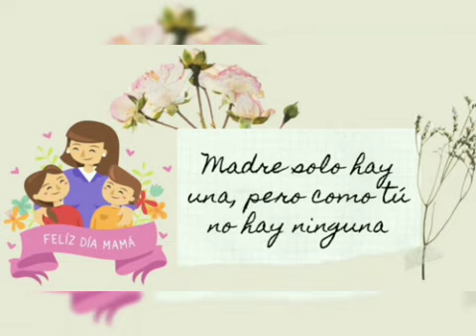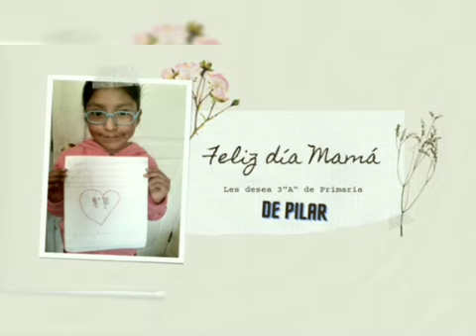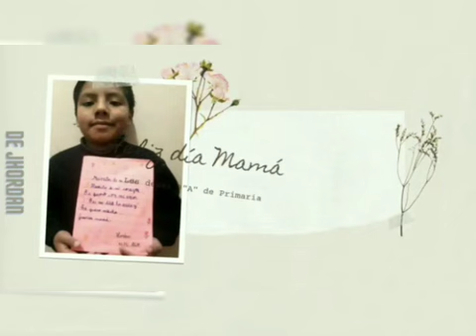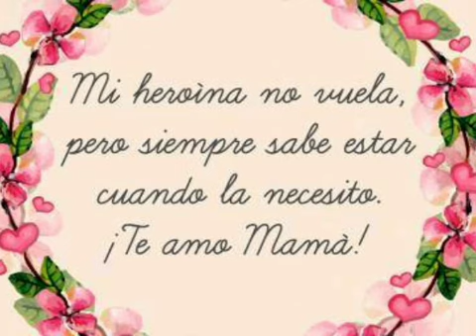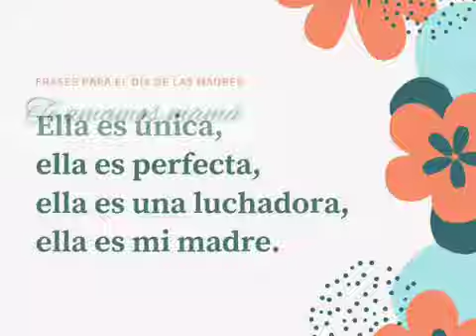Feliz día de la Madre de parte de Tercero y Cuarto de Primaria - VJE 2021